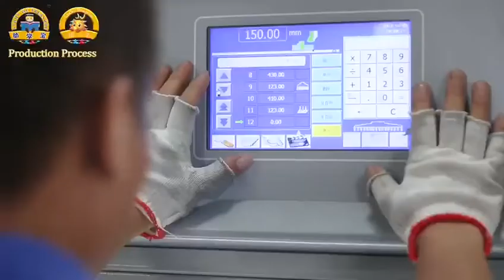Jigsaw Puzzle, Puzzle pieces, jigsaw pieces, Paperboard jigsaw pieces, Wooden jigsaw pieces